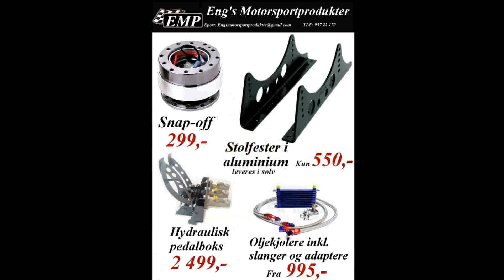A-Finale Senior, Elverumsfestivalen 2014